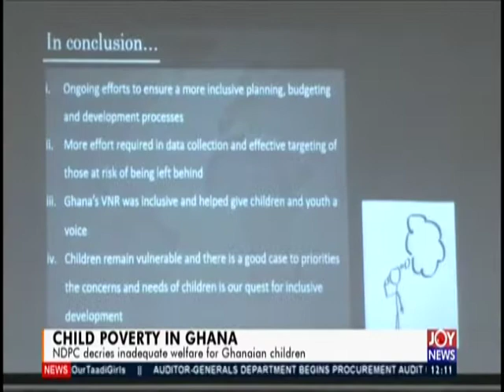Joy News Today (27-8-19)